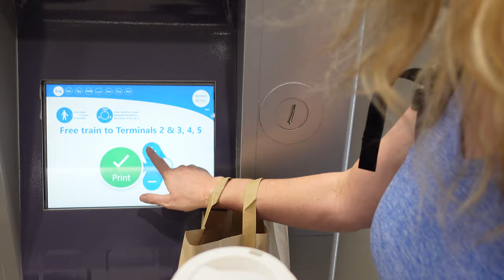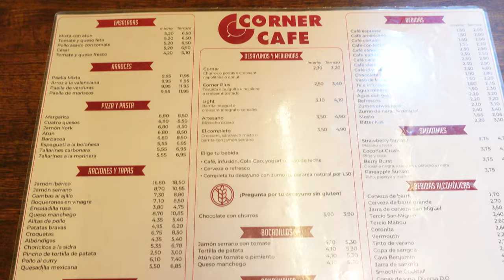Our 1st TIME in MADRID Spain ~ VLOG 222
Did we leave the hotel and check out downtown London? Did we get the business class seats we paid for on the flight from London Heathrow to Madrid Spain? Did we have any idea how amazing Madrid is?  The answers to all the questions are in this weeks video...also the answer to all of them is "NO" 🤣🤣🤣

Cameras:
Sony ZV-1
GoPro Hero 7 Black
iPhone 11